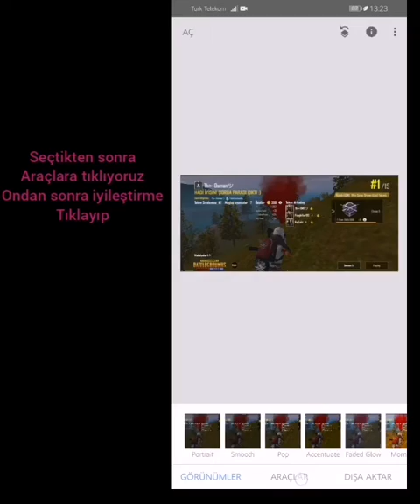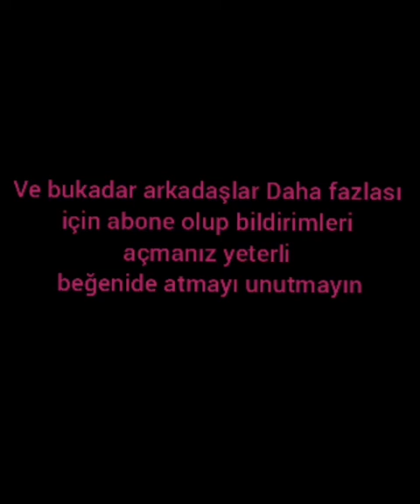Fotoğrafta istemdiniz şeyleri silmeyi göstereçem